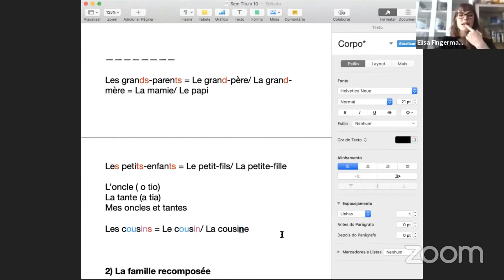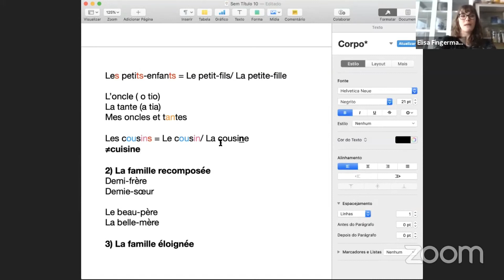Palavras e pronúncia certa em francês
Aprender francês.
Aula de francês.
Melhore sua pronúncia.